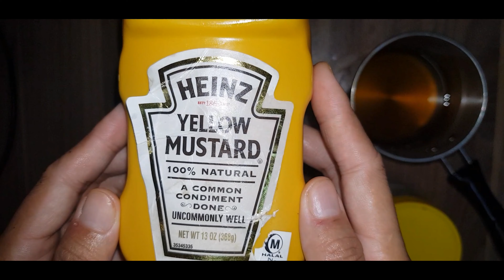Home Made Mayonis part2 (fail??)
Hai guys, this is my second try hope you guys enjoy watching.